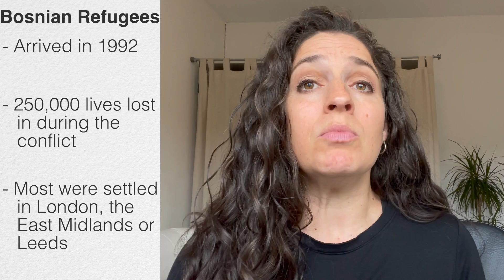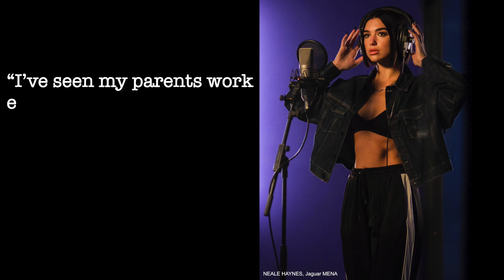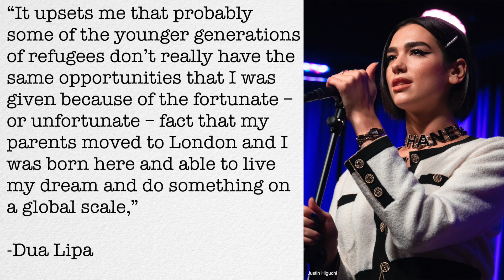Dua Lipa: An Immigrant Story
This video looks at the life and background of Dua Lipa as a example of an immigrant story.

Chapters
0:00 Introduction
1:34 Family background
2:17 Bosnian Refugees in the UK
2:59 Family life and life experiences
7:35 Views on immigration
8:43 Notable achievements
9:46 Conclusion

Brit Awards 2021: Dua Lipa demands pay rise for nurses as she wins

The thumbnail image of Dua Lipa was originally posted to Flickr by jus10h

*Thank you to Adam Hussain for helpful assistance with this video.